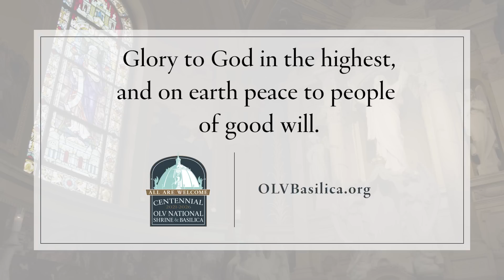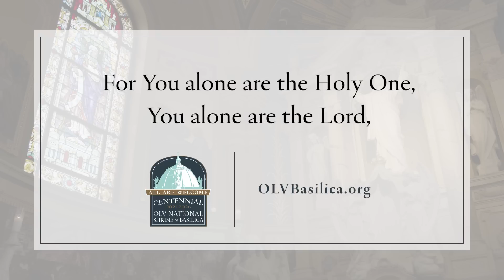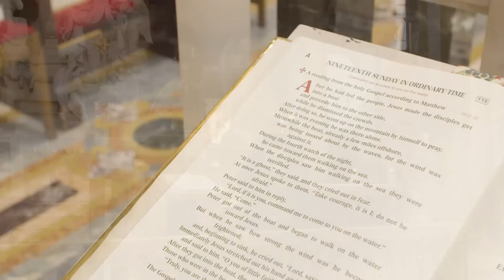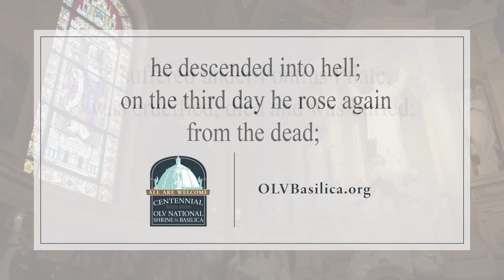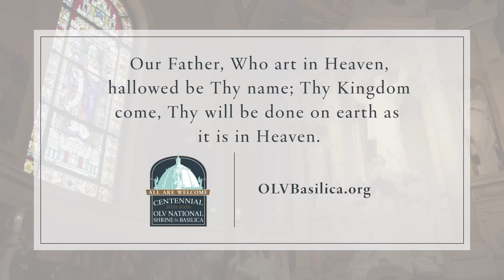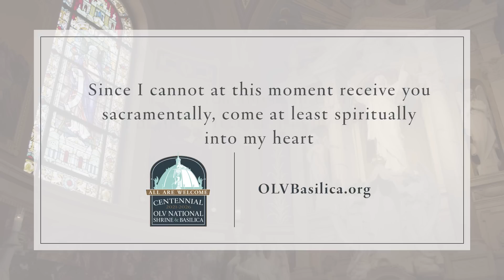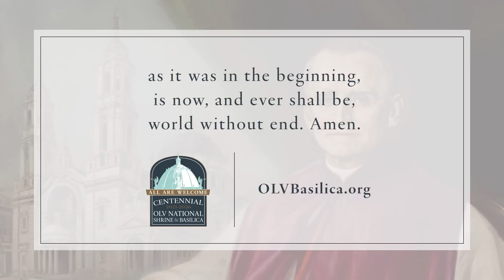OLV's Weekly Mass - The Nineteenth Sunday in Ordinary Time - from OLV National Shrine & Basilica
Rev. Msgr. David LiPuma celebrates OLV's Weekly Mass - The Nineteenth Sunday in Ordinary Time - from the beautiful OLV National Shrine & Basilica.